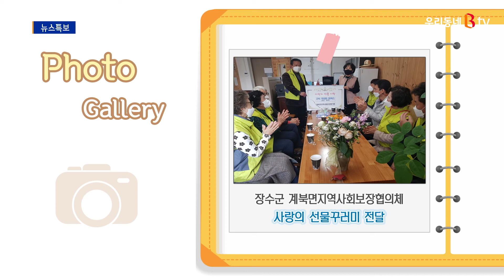[포토뉴스]'전주맛배달' 어떤 혜택이?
다음은 포토뉴스입니다.
오늘의 픽, 확인해볼게요.

우리 전주만의 공공배달앱 서비스,
'전주맛배달'이 내년 2월 22일 시작됩니다.
전주다돼지, 전주사랑배달, 배달의전주 등
다른 후보들도 많았지만,
우리 전주의 '맛'을 배달하는 것에
초점을 두기로 하고
전주맛배달이 최종 선정됐는데요.
서비스 시작을 위해 지난 15일부터
본격적으로 가맹점 모집을 시작했습니다.

그렇다면 '전주맛배달', 가입을 한다면,
또 이용을 한다면
어떤 혜택이 있을지 알아보겠습니다.
일단 전주맛배달은 가맹점과 소비자 모두에게
혜택이 돌아가는데요.
민간 배달앱의 중개수수료가 6~12%이지만,
전주형 배달앱은 중개수수료가 0%입니다.
별도의 광고비와 가입비 등
추가금도 없습니다.

소비자들에게 좋은 소식은요,
먼저 전주사랑상품권, 즉 돼지카드
이용이 가능합니다.
또 온라인 결제 시 페이백 10%까지

소상공인에게는 수수료 부담을 덜어주고
소비자에게는 다양한 할인 혜택을 제공하는데요.
내년 2월, '전주맛배달' 서비스 시작이
기대가 됩니다.